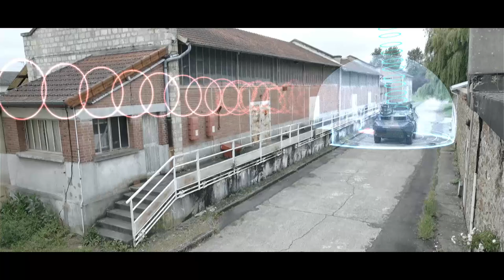ECLIPSE counter-IED system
ECLIPSE is built around a new-generation jammer that prevents improvised explosive devices from being detonated by remote control. The moment an IED is detected, ECLIPSE jams radio signals across a wide range of frequencies without interfering with the radio communication systems used by friendly forces.